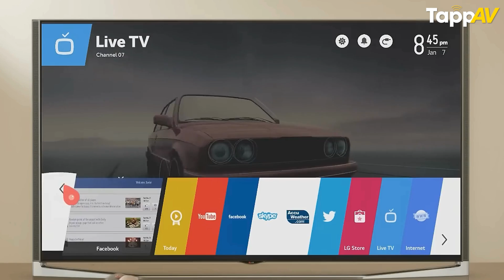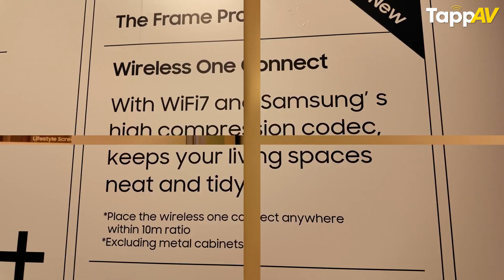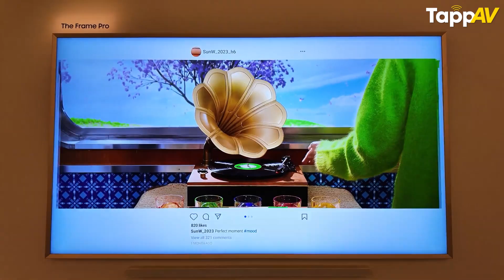CES 2025 Best Tech Innovations | HDMI 2.2, LG OLED evo 5, Samsung Frame Pro & LG PF600U Projector!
Discover the latest and most exciting tech innovations that can transform your home theater and hi-fi audio setup! From advanced standards to groundbreaking products, here’s what we’ll explore in this video:

1. HDMI 2.2 Standard: A new era of next-gen audio and video with 96Gbps bandwidth.
2. LG OLED evo TVs: Stunning visuals with the G5 and wireless evo M5 models, powered by the Alpha 11 AI Processor.
3. Samsung Frame Pro TV: A perfect blend of art display and premium TV experience, enhanced with Vision AI.
4. LG PF600U Projector: A multifunctional 3-in-1 device with FHD projection, immersive audio, and mood lighting.

These innovations are set to elevate your home cinema experience! Watch now to learn how they can fit into your setup. 🎥🎶

00:00 Intro
00:52 CES 2025
00:57 LG webOS
02:38 Samsung Frame Pro
03:35 HDMI 2.2
04:24 LG Projector PF600U
05:28 Outro